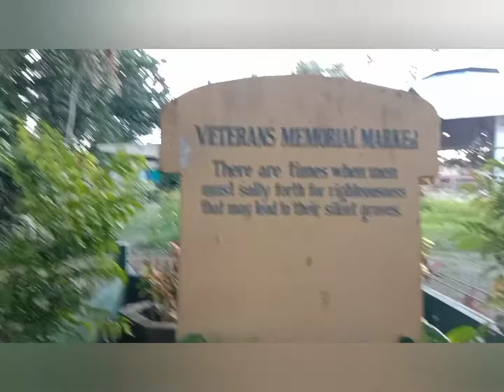RIZAL PARK BROOKES POINT | MJ THE EXPLORER